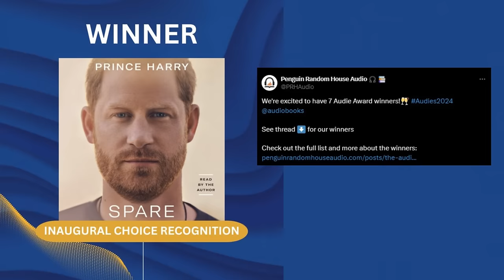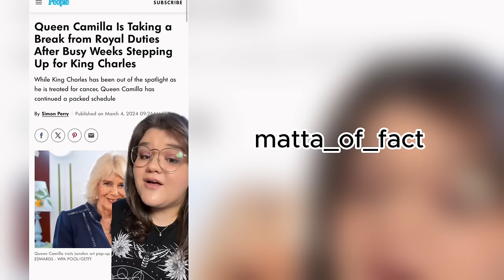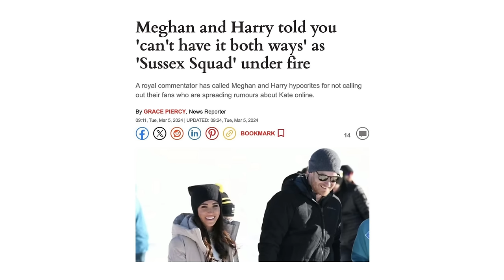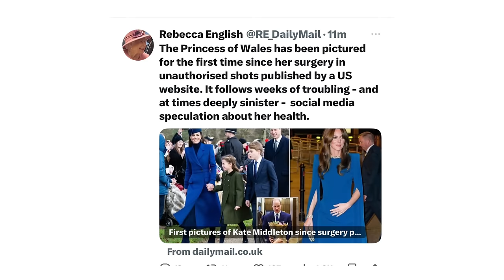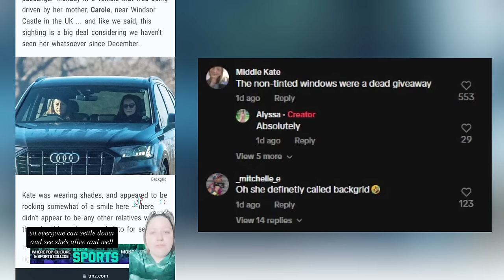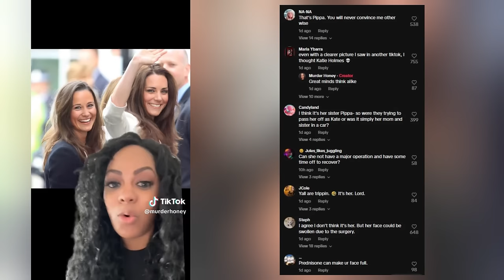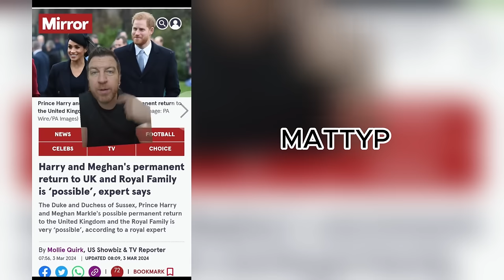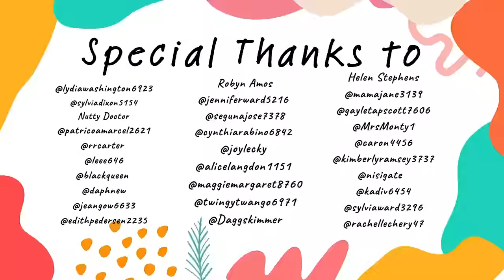Privacy For Kate But Not For Meghan| Conspiracies Exposed| Latest Royal News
Duchess Meghan will be featured as keynote speaker at the SXSW 2024. Prince Harry's Spare Wins Audie2024 Award. Even more conspiracy theories about Kate Middleton continues.

Chapters
00:00 - 00:16 - Prince Harry Spare Wins Audie2024 Award
00:17 - 00:37 - Meghan Keynote Speaker SXSW
00:38 - 00:55 - Archetypes Available On All Podcast Platforms
00:56 - 01:44 - Harrys Family Hangs With Jeremy Clarkson
01:45 - 02:27 - Talk TV Channel To Close
02:28 - 07:14 - Queen Camilla on Vacation
07:15 - 10:39 - Kate Sighting
10:40 - 13:42 - The Privacy Double Standard
13:43 - 15:45 - Ryan Air Tweet
15:46 - 29:09 - Royal Commentary